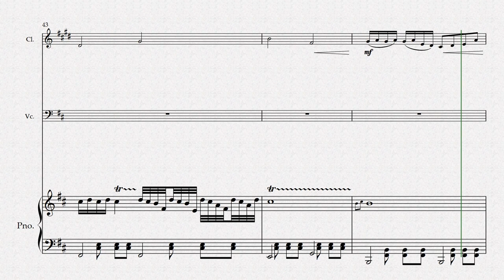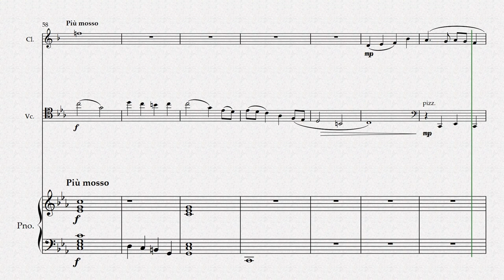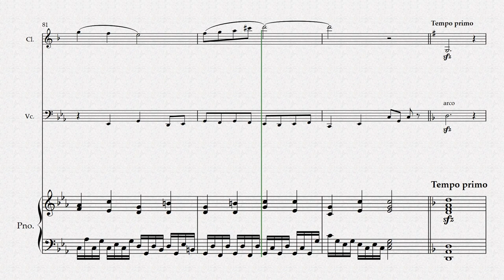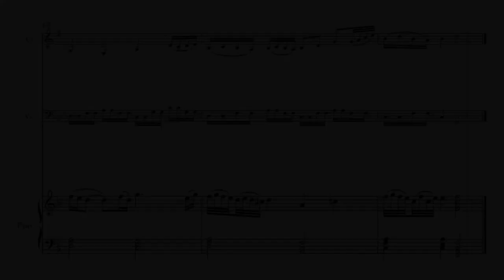Strange Attractors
An original work for trio of piano, cello, and clarinet. The title reflects a chaotic approach to both life and the music.